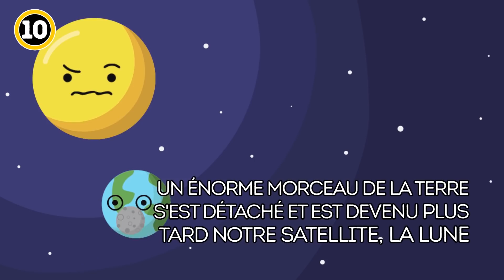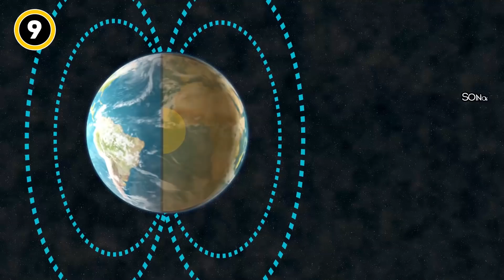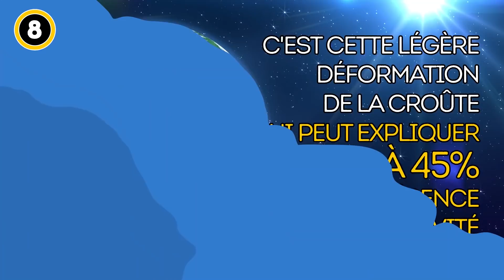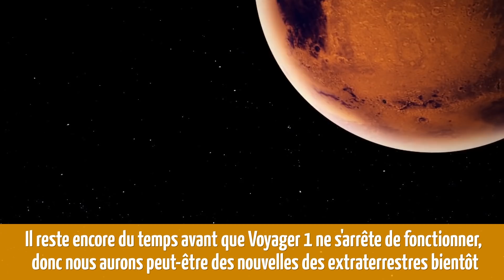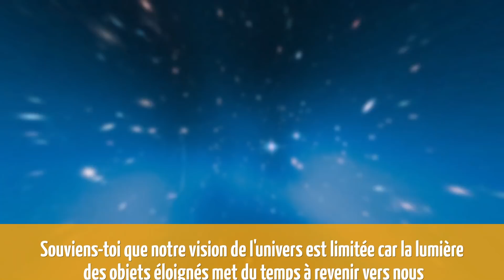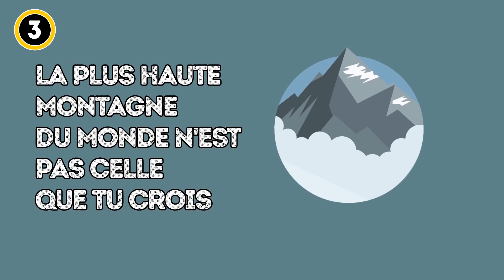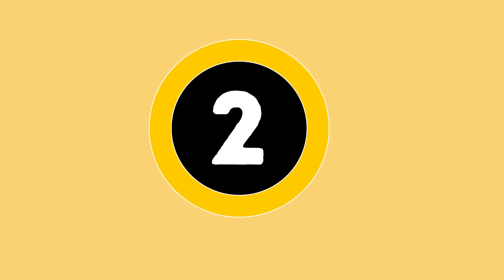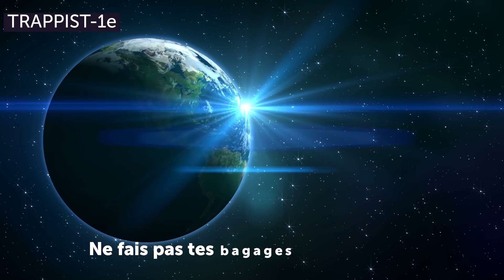Voici ce Qui se Passe Au-dessus de ta Tête en ce Moment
Bien le bonjour ! Rejoins notre conversation sur l'espace ! L'univers est immense et regorge de secrets, et il y a encore des milliards de choses à découvrir. Imagine une étoile à neutrons tellement rapide qu'elle dévore tout sur son passage, des nuages qui sentent les fruits, un rassemblement gigantesque de galaxies... et Louis Armstrong qui joue de la musique dans l'espace ? L'espace est incroyable par sa taille, ses milliards d'objets grandioses, et tous les autres objets qu'on y trouve, comme tous ceux que tu vas découvrir avec nous.

Par exemple, l'une des questions les plus excitantes est de savoir s'il existe d'autres planètes sur lesquelles on peut vivre ? En fait, plus de 30 planètes de notre galaxie seraient potentiellement habitables par l'homme. Les scientifiques ont travaillé dur pour trouver ces planètes. Et nous allons tout te dire à ce propos !

De plus, tu vas découvrir des informations à propos de la Terre que peu de gens connaissent. Tu penses que plus rien ne peut te surprendre ? Tu seras impressionné quand tu te rendras compte du peu de choses que l'on sait sur notre propre planète ! Savais-tu par exemple que la Terre était au départ d'une couleur différente ? Ou que la Lune n'est pas le seul satellite de la Terre ? Alors, tout le monde, regardez notre vidéo pour découvrir comment une simple petite cuillère peut peser un milliard de tonnes, et comment notre galaxie fonce droit vers une collision mortelle, ainsi que bien d'autres faits encore !